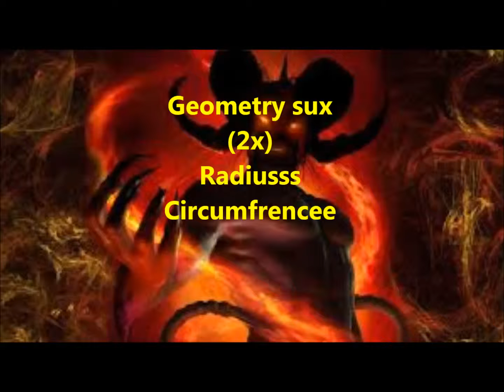Geometry Sux Duud - Farnis Code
We are back at it again with another single off our upcoming album "Math R00lz".